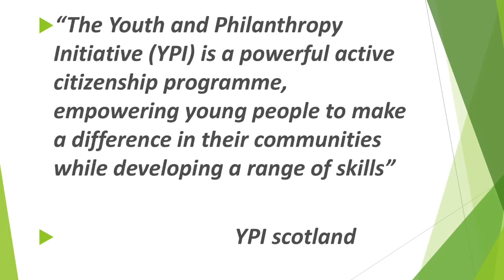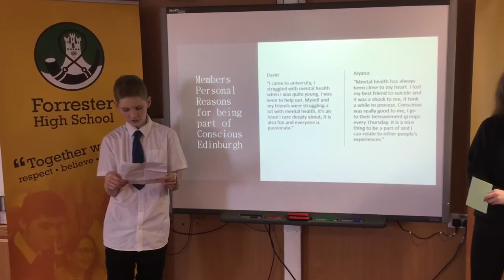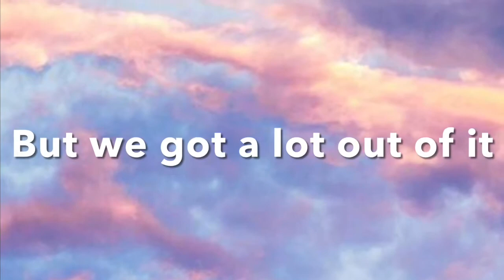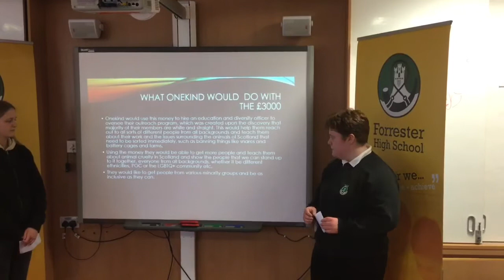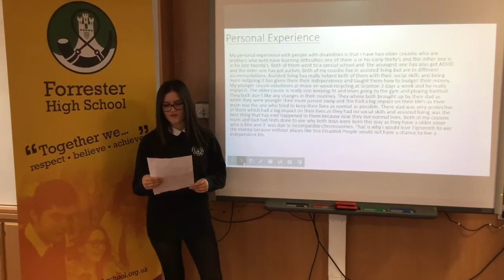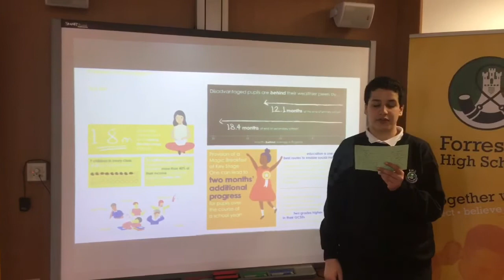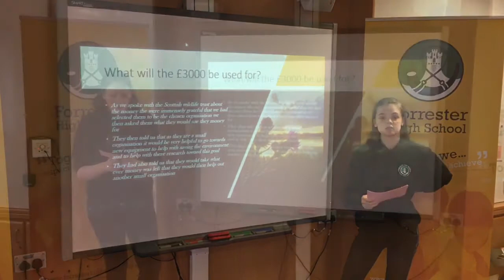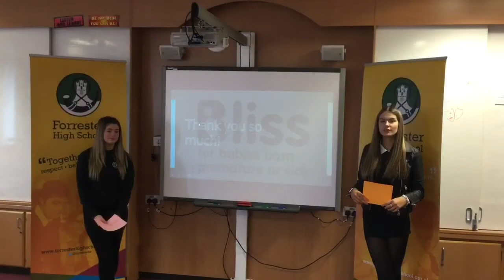FHS YPI Final